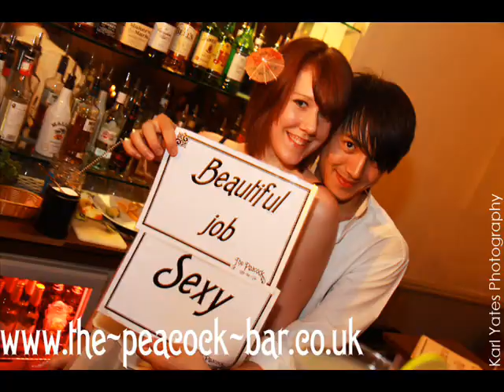Sat 23rd Apr 2011 "It's A Party" at The Peacock Bar London Burlesque Cabaret & 80's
Peacock Bar Club that is fit to publish! Photographs and videos also available from the Peacock Bar
New photos and videos added weekly.

We are just two minutes from Clapham Junction Station. Looking for a Great burlesque show in Staffordshire, cabaret nightclub in Worcestershire, birthday party club in Shropshire, stag night Venue in Cheshire, hen party bar in Wiltshire, Belgian fruit beer Tasting in Leicestershire, cocktail lessons in Lincolnshire, team Building activities in Suffolk, corporate events in Sussex, Xmas party Venue in Somerset, NYE party in Norfolk or 80s nights in Oxfordshire? Forget it come to London instead

For birthday party, cordoned off area, guest list, cocktail classes corporate events hen night, private party, reserved area, restaurant stag